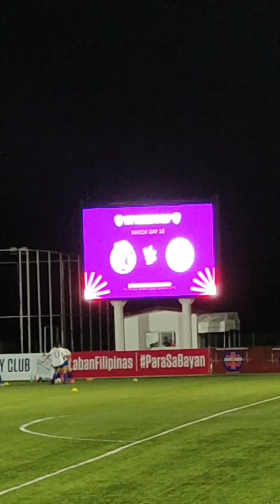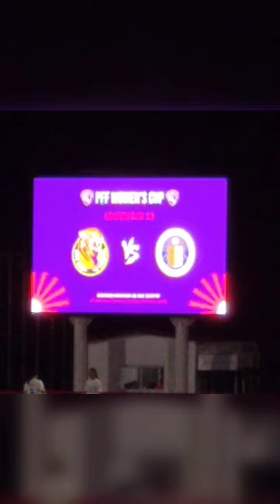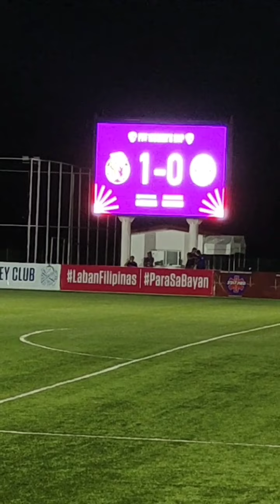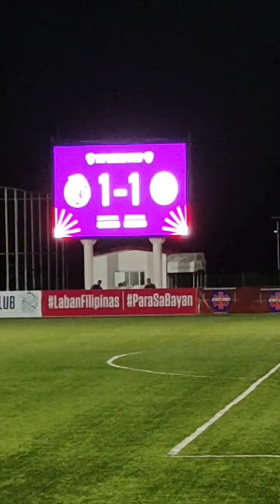Azzurri Football Club vs. Tuloy FC | UST vs. Ateneo At Carmona PFF National Training Center🎉✨